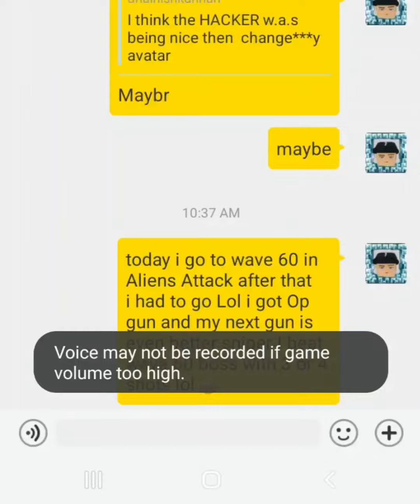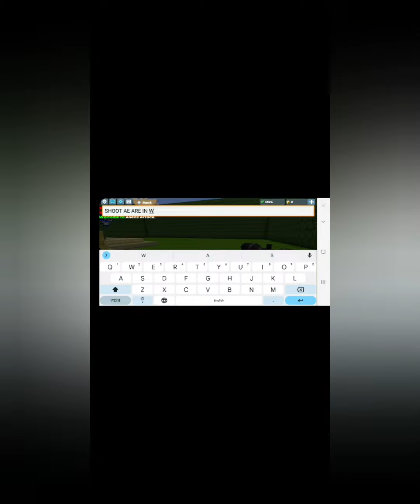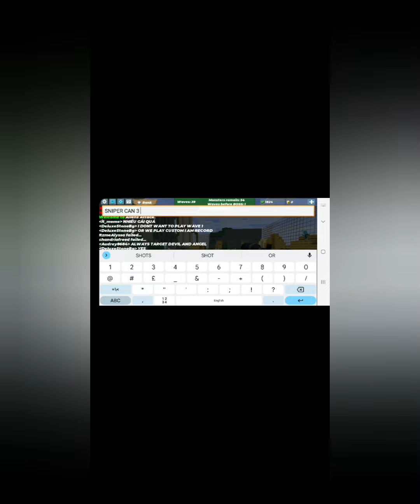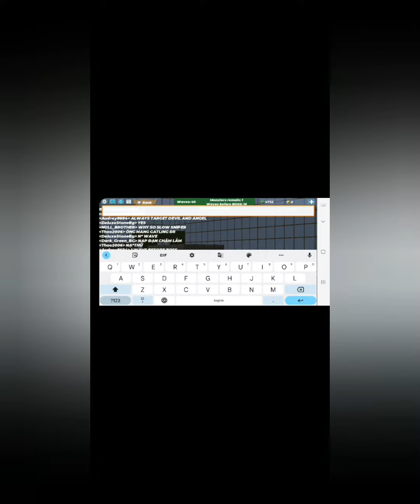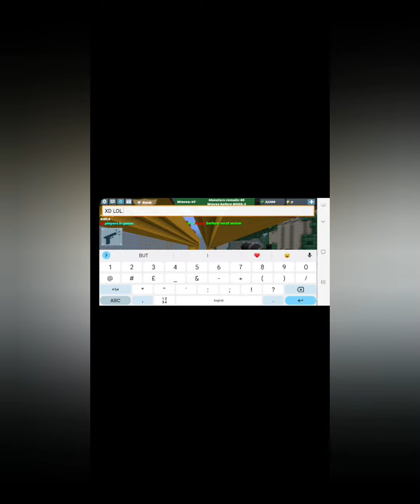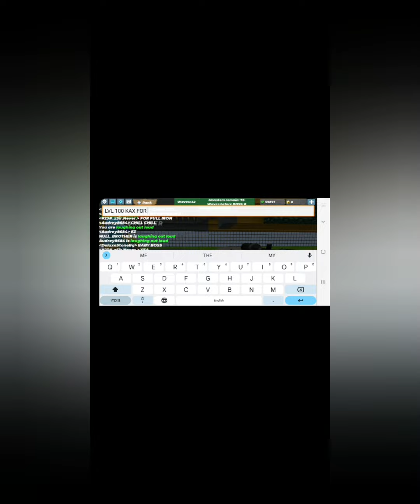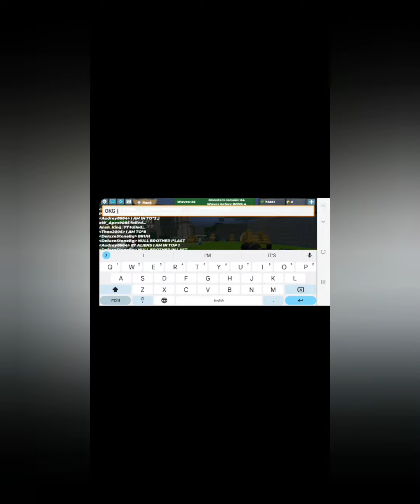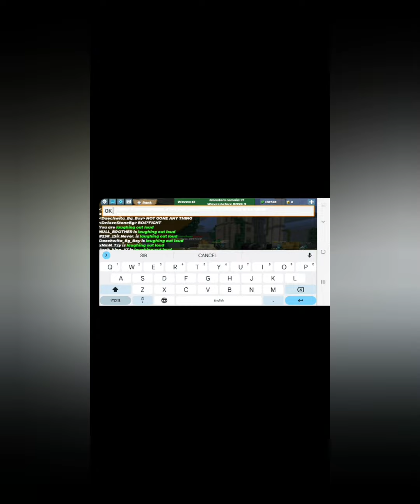Bg Ep 15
Max Wave - Wave 61
finally maine wave 60 complate kar li